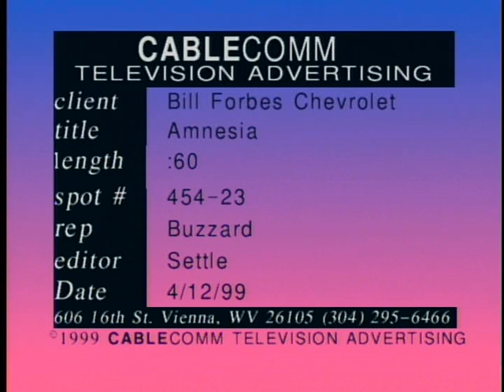Bill Forbes Commercials